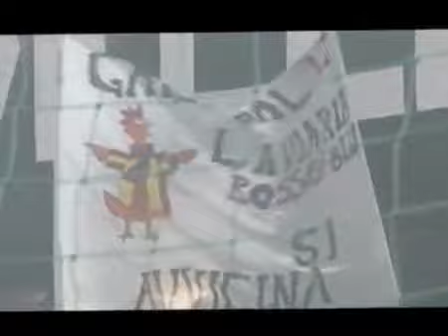Curva Nord Taranto 19 aprile 2013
La curva Nord del Taranto Calcio. Correva l'anno 2013